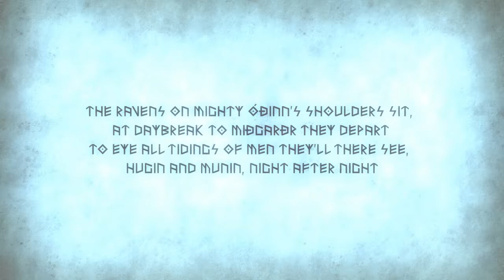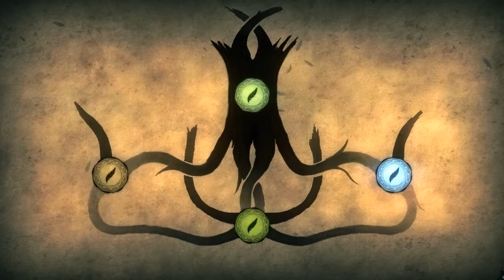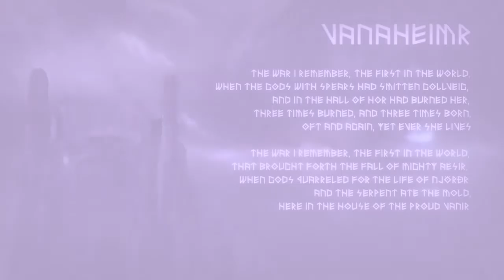#8 Munin - Can I Survive This?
Finished up on FebuararyImagine you could move mountains - literally! With realistic physics, Norse runes, rotating platforms and a lot of gray cells you'll help Munin, Odin's messenger in her very own 2D-adventure, to reclaim her power on a journey through Yggdrasil